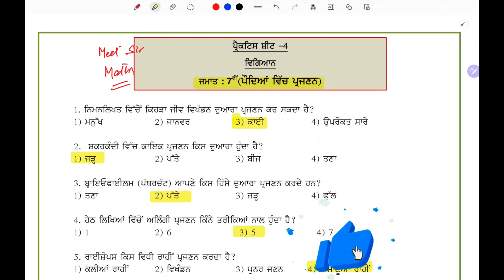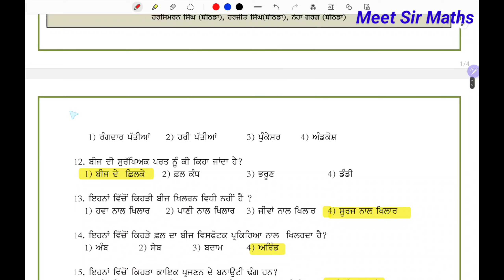7th Class Science Competency Practice Sheet 4 Solution